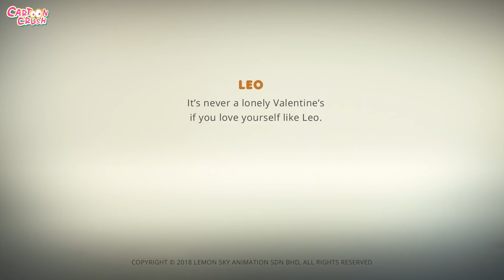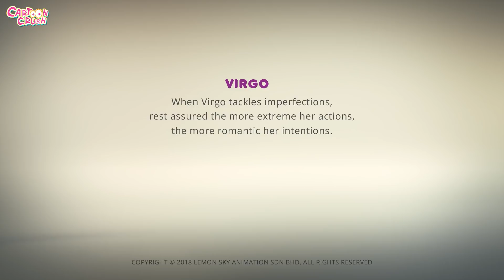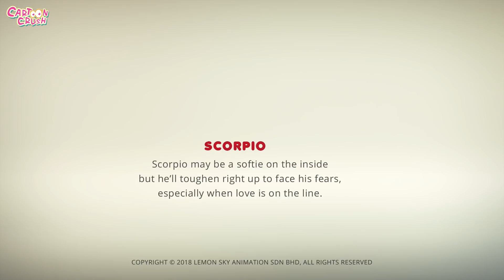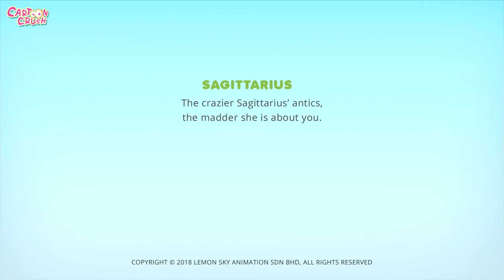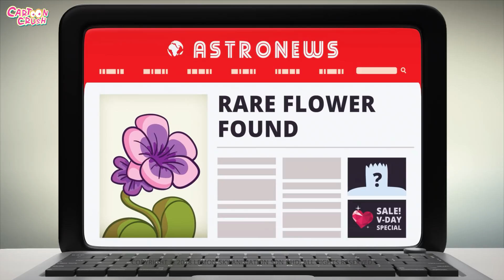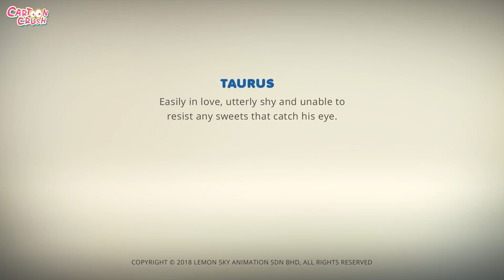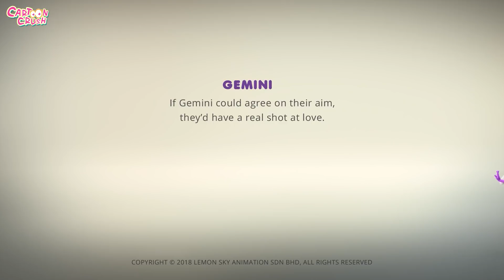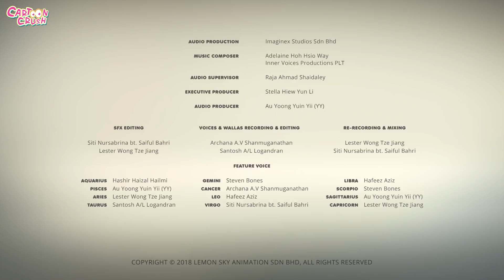AstroLOLogy | 💜 LOVE FOR FOOD 🌭 🍽️ | Funny Cartoons For Kids | Cartoon Crush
The season of Love is also about the love for food! Watch your favourite AstroLOlogy characters share their love for food with you!

Much Love,
Cartoon Crush 💜